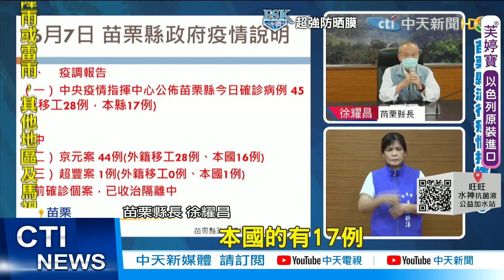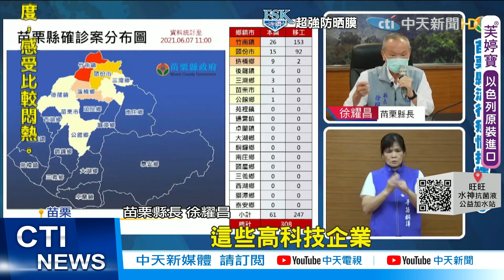【每日必看】群染再燒! 京鼎傳6移工確診 苗4科技廠淪陷 @中天新聞CtiNews 20210608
苗栗第四間科技廠淪陷！除了京元、超豐、智邦外，包括連"半導體設備商"京鼎，也傳出有六名外籍員工確診，業者要全面停工2日，進行全廠快篩，目前確診的科技廠中，只有京元完成全廠快篩，但偽陰性比例高達25%，將要二次篩檢，另外為了避免移工群聚擴大，苗栗縣府下令，全縣移工除了上下班，其他時間一律禁止外出。

歌名: Sunspots
作者: Jeremy Blake
類型: Dance & Electronic
氣氛: Happy Music